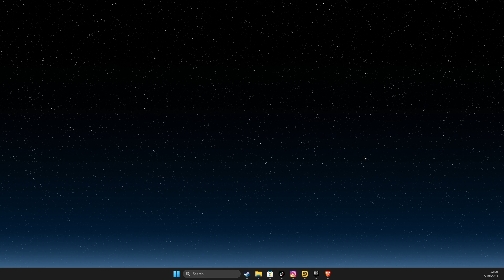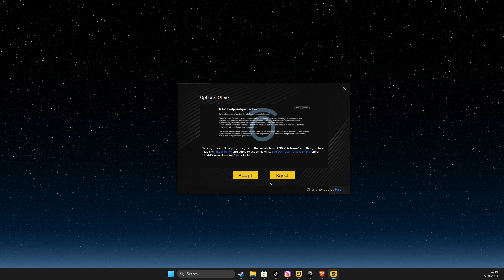How To Install Snapchat on PC - Full Guide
In this video I will show you How To Install Snapchat on PC It's really easy and it will take you less than a minute to do it!